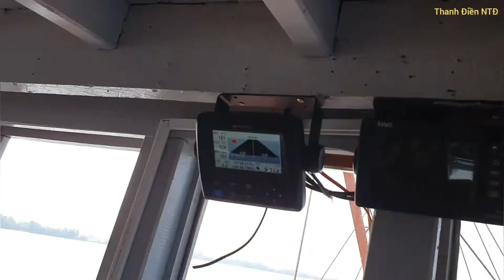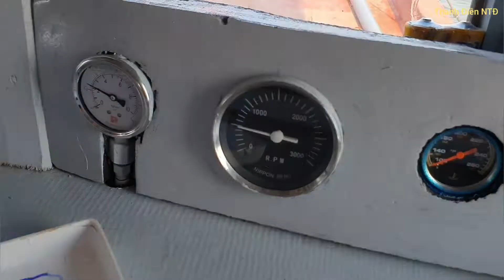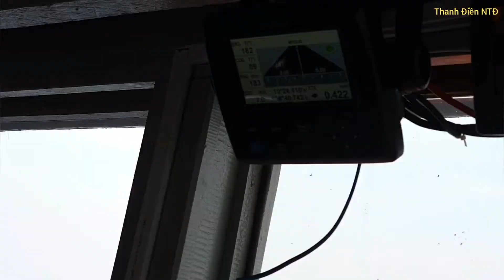Sửa máy tàu cá/máy cumminN14_chạy quá dử(repairing cumminN14 engine for fishing boats)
Sửa thay heo+bét máy cummin N14 và chạy thử
sửamáytàucá# máycumminN14#thanhdienntd#